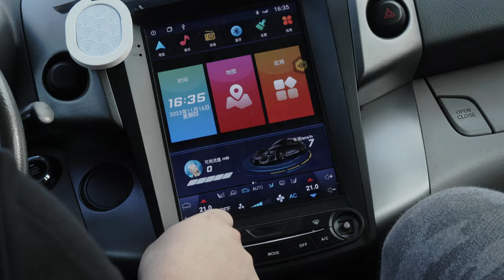Unraveling the Buzz of Shenzhen Colorful Night Markets 2